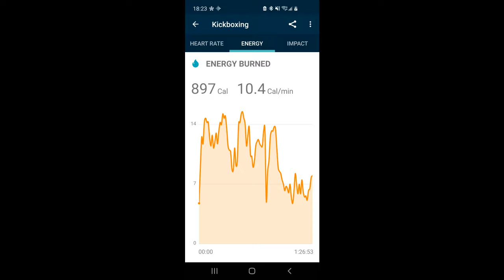Roby Your Best Fitness: Boxing-Jab/Cross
December 2nd boxing workout. I was focusing heavily on keeping my head moving and throwing fast/snappy jabs. I was also trying my hand at more cross's thrown from both the orthodox and southpaw stance. Practice makes perfect but more important than anything GET UP, GET OUT, & ROBY YOUR BEST. No excuses, just get up and get active.